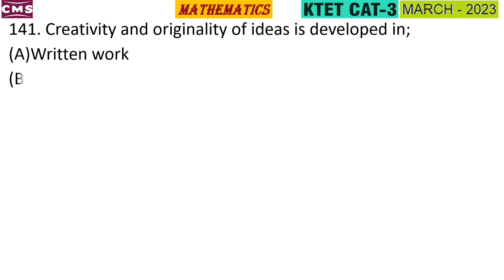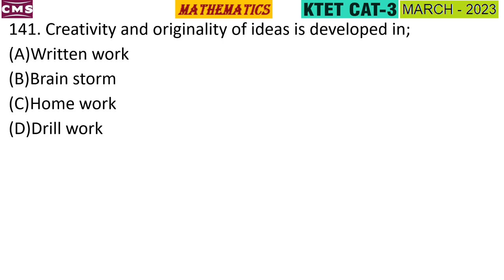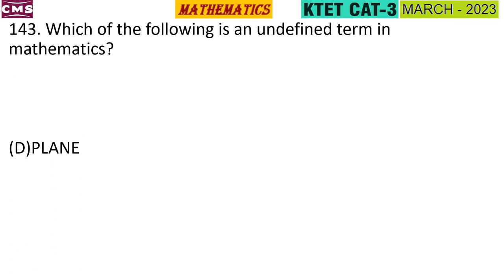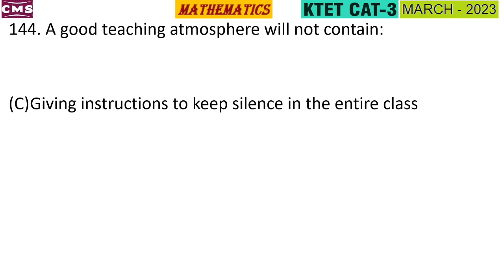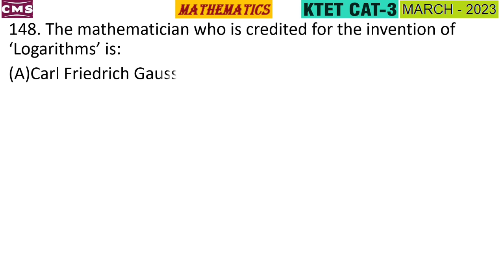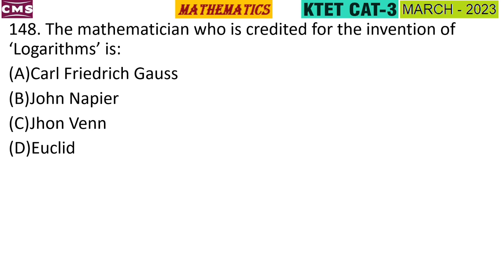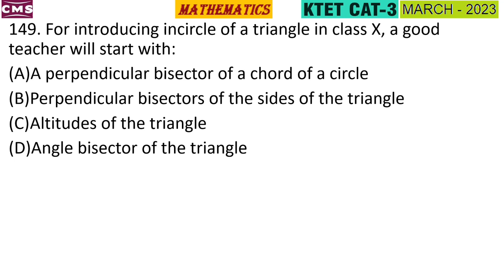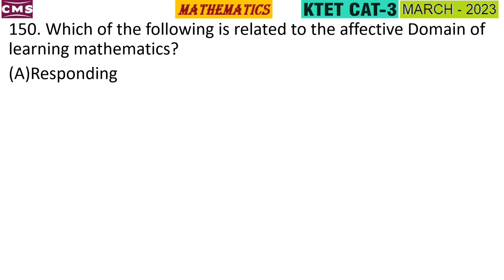KTET CATEGORY 3 MATHEMATICS MARCH 2023 PART 8 | KTET PYQ QUESTIONS